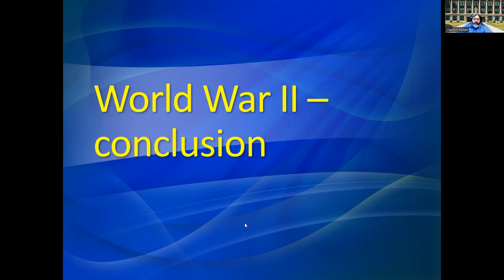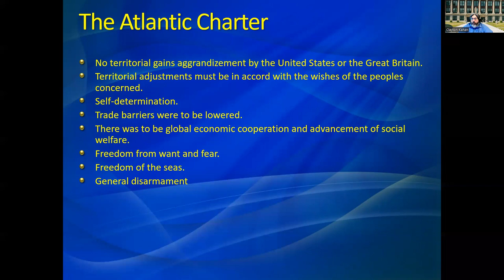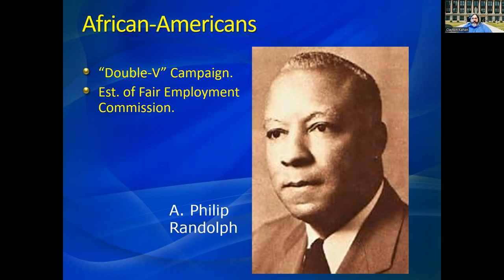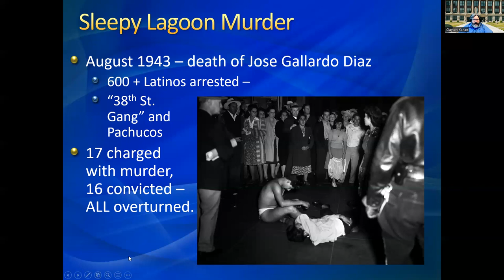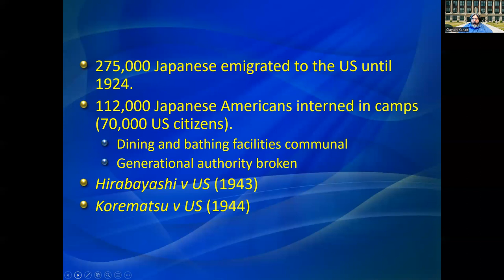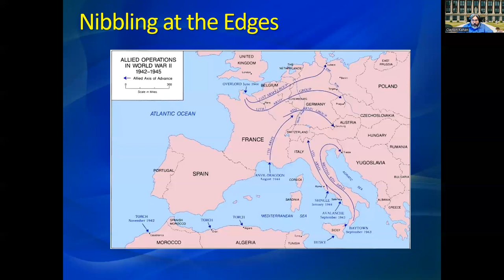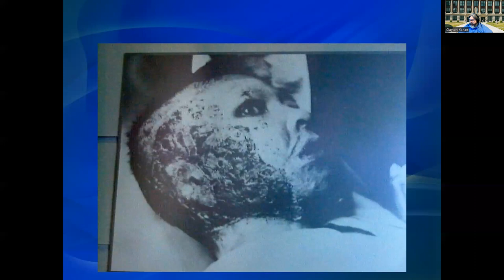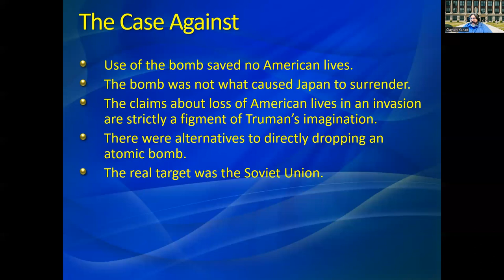Lecture 11b World War II Conclusion